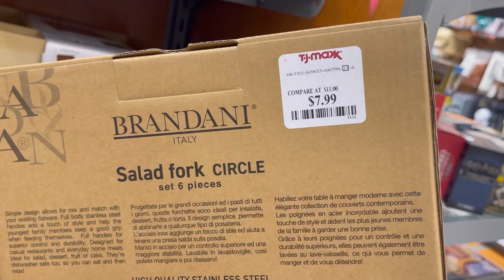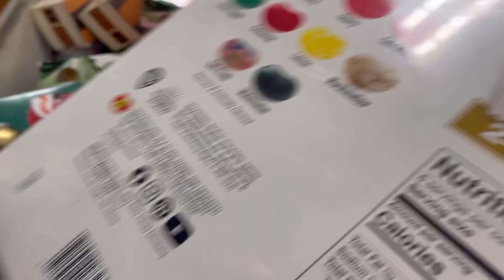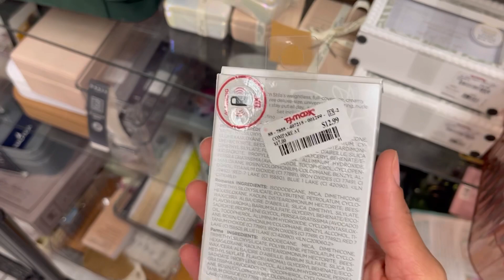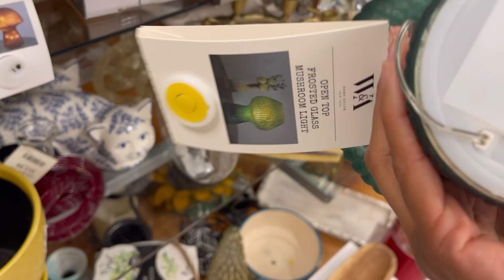TJMAXX DECORACIÓN Y ACCESORIOS PARA NAVIDAD // ZAPATOS ECONÓMICOS